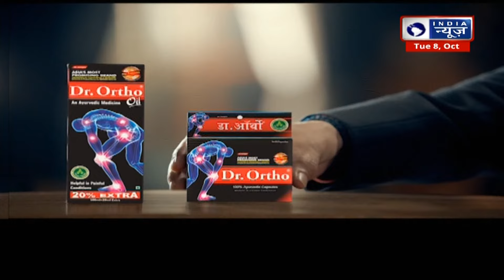Haryana Election Results :किसके सिर सजेगा ताज? थोड़ी देर में शुरू होगी काउंटिंग ! India News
Haryana  Election Results :किसके सिर सजेगा ताज? थोड़ी देर में शुरू होगी काउंटिंग ! India News  India News Haryana
हरियाणा में विधानसभा चुनाव के नतीजे कुछ देर में सामने होंगे। सुबह 8 बजे से दोनों राज्यों में मतगणना केंद्रों पर गिनती शुरू हो जाएगी। सबसे पहले डाक मतपत्रों की गिनती होगी।
India News Haryana "Heartbeat of the state", watch every big news of today in Haryana only on India News Haryana. Keep an eye on every news, every news of Haryana on India News Haryana.